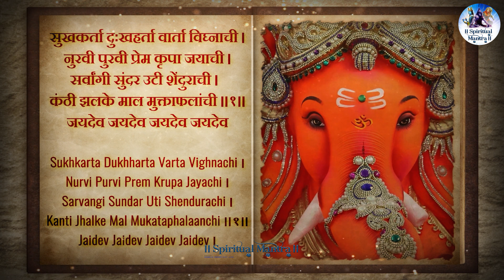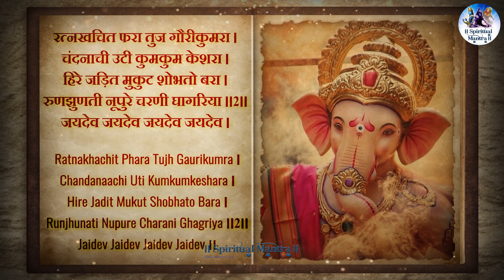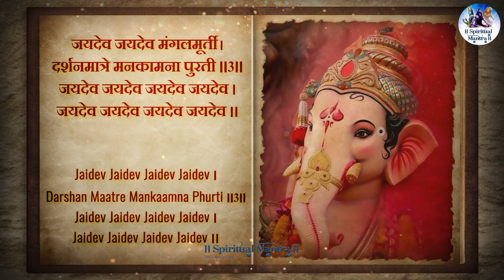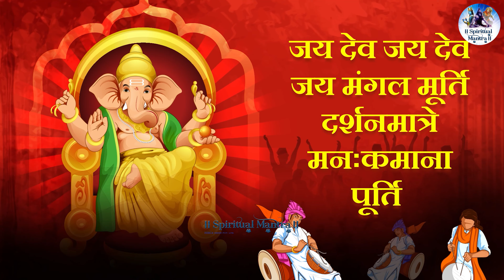श्री सिद्धिविनायक मंत्र एवं आरती | Shree Siddhivinayak Mantra & Aarti |Ganesh Mantra | Jaidev Jaidev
Shree Siddhivinayak Mantra And Aarti | Suresh Wadkar | Ganesh Chaturthi | Shri Ganesh Bhajans

Om Om Om
Vakratunda Mahakaya
Suryakoti Samaprabha,
Nirvighnam Kurume Deva
Sarva Karyeshu Sarvada.
Om…

Om Gan Ganpataye Namo Namah
Shri Shiddhivinayak Namo Namah
Ashtavinayak Namo Namah
Ganpati Bappa Morya
Mangal Murti Morya.

SukhKarta Dukhharta Varta Vighnachi,
Noorvi Poorvi Prem Krupya Jayachi,
Sarwangi Sundar Utishendu Rachi,
Kanthi Jhalke Maad Mukhta Phalachi.
Jai Dev Jai Dev Jai Mangal Murti,
Darshan Marte Maan Kamana Purti,
Jai Dev Jai Dev.

Ratnakhachit Phara Tujh Gaurikumra,
Chandanaachi Uti Kumkum ke shara,
Hire jadit Mukut Shobhato Bara,
Runjhunati Nupure Charani Ghagriya.

shendur lal chadhayo achchha gajmukhko,
dondil lal biraje sut gaurihar ko,
haath liye gudladdu sai survar ko,
mahima kahe na jaay laagat hoon pad ko,

jai jai shree ganaraj vidya sukhadaata,
dhany tumharo darshan mera man ramata,

Lambodar Pitaambar Phanivar vandana,
Saral Sond Vakratunda Trinayana,
Das Ramacha Vat Pahe Sadna,
Sankati Pavave Nirvani Rakshave Survar vandana.

Astha sidhi dasi sankat ko bairi,
Vighan vinashan mangal murat adhikari,
Koti suraj prakash aise chavi teri,
Gandasthal Madmastak jhool shashi behari,

bhavbhagat se koi sharanagat aave,
santati sampatti sabahi bharapoor paave,
aise tum maharaj moko ati bhave,
gosaveenandan nishidin gun gave,

Title - Ganesh Mantra
Singer - Suresh Wadkar
Lyricist: Traditional

Title - Jaidev Jaidev
Singer - Minakshi Majumdar
Lyricist: Traditional

Title - Jaidev Jaidev
Singer - Arjit Charaborty
Lyricist: Traditional
Album - Sublime Bhajans

On our "Spiritual Mantra" channel you will find your beloved deities favorite Bhajan, Mantras, Aarti, Jaap, Chant, Shloka, Amritwani, Kirtan, Pravchan and LIVE darshan etc.